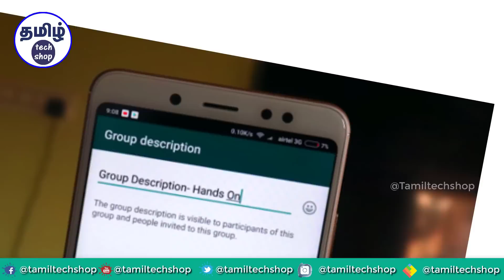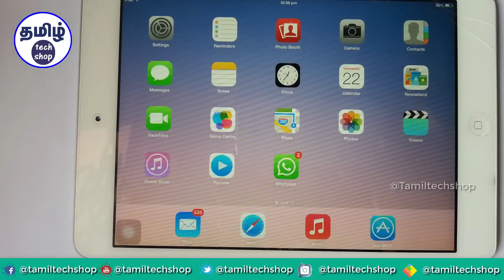வாட்ஸ்ஆப்பில் வரிசைக்கட்டும் 5 புதிய அம்சங்கள் | 5 Latest Whatsapp Update in Tamil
வணிக பயன்பாட்டிற்கான தனிப்பட்ட வாட்ஸ்ஆப் அறிமுகத்தை தொடர்ந்து வாட்ஸ்ஆப் நிறுவனம் மேலும் பல புதிய அம்சங்களை உருட்ட திட்டமிட்டுள்ளது. அதை நிரூபிக்கும் பொருட்டு வாட்ஸ்ஆப் அதன் ஆண்ட்ராய்டு பீட்டா பதிப்பின் கீழ் பல புதிய அம்சங்களை சோதனை செய்து வருவதாக தகவலொன்று வெளியாகியுள்ளது.
வெளியான தகவலின்படி ஆண்ட்ராய்டு மற்றும் ஐஒஎஸ் தளங்களின் சமீபத்திய வாய்ஸ்ஆப் பீட்டா பதிப்புகளின் சோதனை தளங்களில் பல புதிய அம்சங்கள் காணப்படுகின்றன. இரண்டு தளங்களிலும் சேர்த்து மொத்தம் 6 புதிய அம்சங்கள் காணப்பட்டுள்ளது. அடுத்த வாட்ஸ்ஆப் அப்டேட்டில் அறிமுகப்படுத்த திட்டமிட்டுள்ள புதிய அம்சங்கள் என்னென்ன.? அதன் நன்மைகள் என்னென்ன என்பதை விரிவாக காண்போம்...